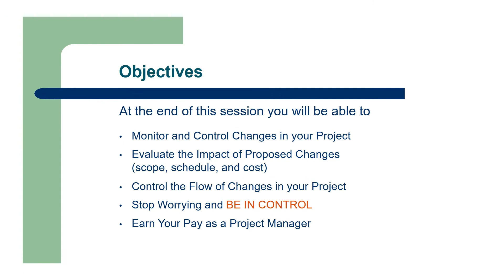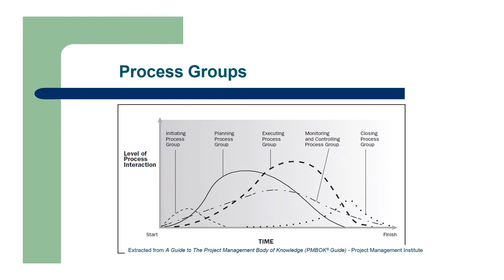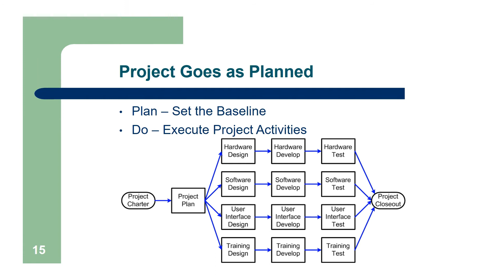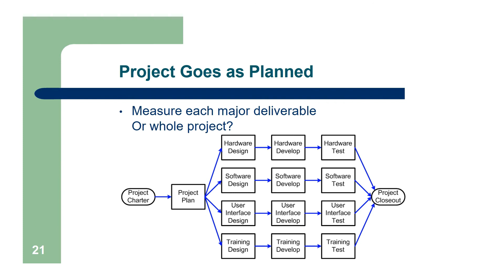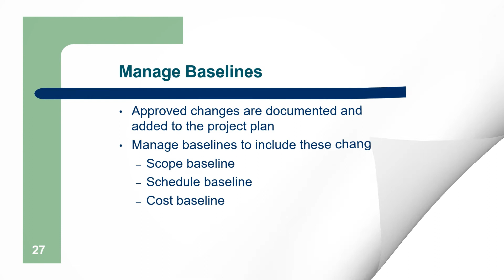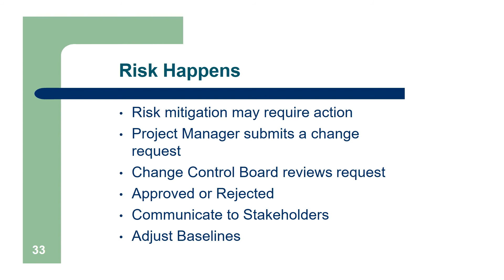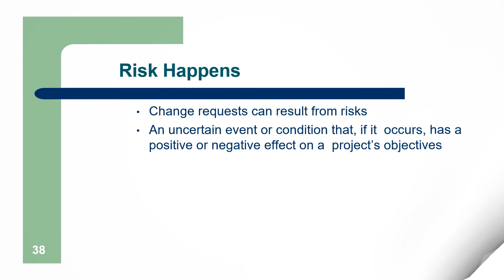How do You Monitoring & Controlling Your Project process as a Project Manager?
Sharing - Hasil Seminar